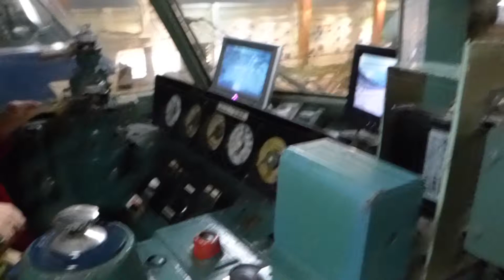本物の機関車運転台でジオラマ運転